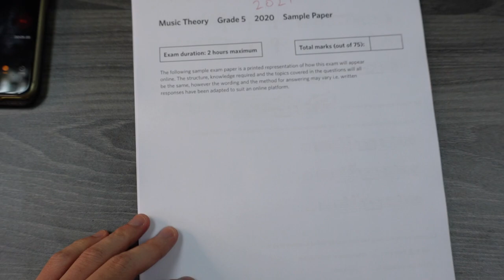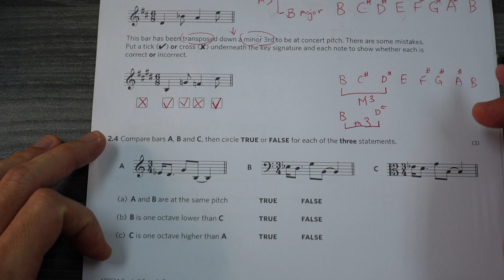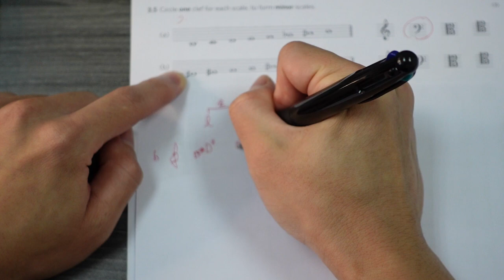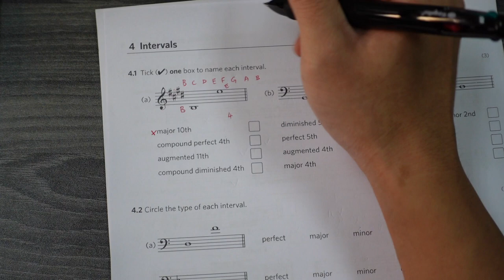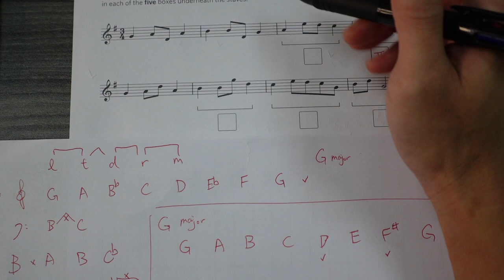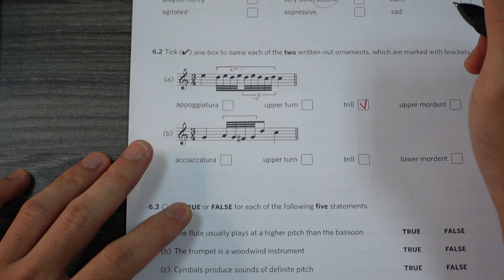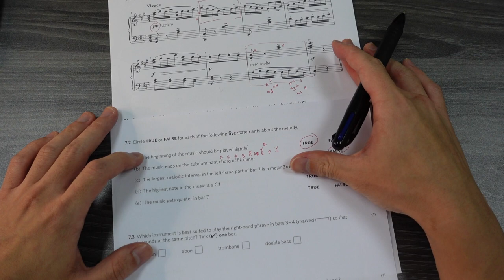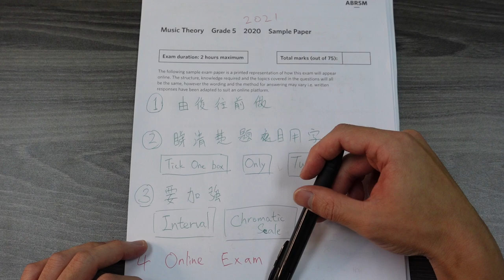開箱實測-五級樂理-網上考試-模擬試卷-Grade 5 Sample Paper (online exams from 2020)-ABRSM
不想受廣告打擾，可在LBRY觀看這個影片：
0:00 Hello
0:46 開始計時
1:00 Section 1 Rhythm
7:27 Section 2 Pitch
13:50 Section 3 Keys and Scales
30:32 Section 4 Intervals
39:44 Section 5 Chords
49:40 Section 6 Terms, Signs and Instruments
53:45 Section 7 Music in Context
1:06:20 對答案
1:07:09 做卷後感, 準備Online考試有乜要留意?

Music Theory – updates and changes - Grades 1 to 5 from 2020 onwards

Syllabus summary for Grades 1 to 5 (online exams from 2020)